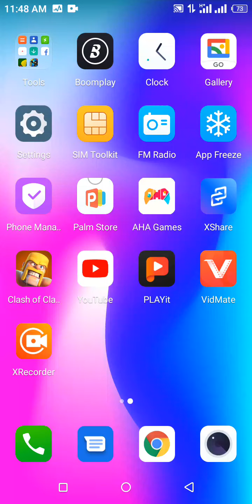Town Hall 12 war attack 😲😲😲😲😲 টাউন হল ১২ওয়ার এটাক 😲😲😲😲😲😯😯